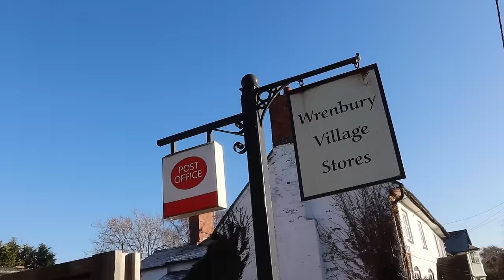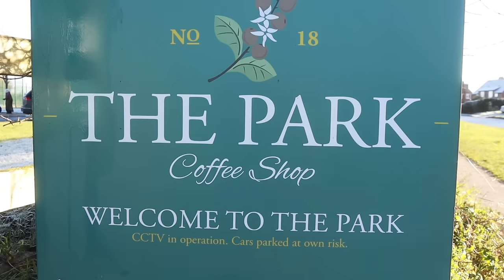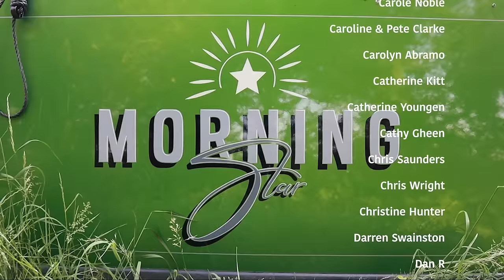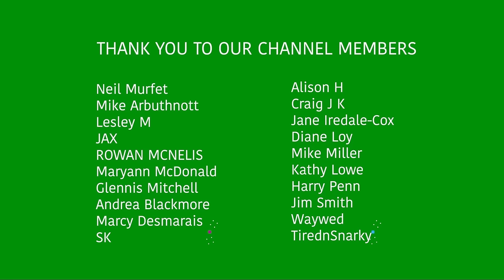Our 1st WINTER living on an ELECTRIC NARROWBOAT | FIRST WINTER out on the CANAL Ep.197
Winter on a Narrowboat. This is our first winter on our electric narrowboat. How do we charge our batteries and keep going through winter? Have we had any problems with the narrowboat and what's it like living on a narrowboat in England in Winter in the UK.
Paul & Anthony together with Dexter live full time, but manage to work part-time, on a Narrowboat, cruising the UK Canals and finding out what it's really like to be Living on a boat exploring the Nature and scenery on some of the best canals and rivers in the UK onboard an Oakums Narrowboat called Morning Star. Our brand brand new narrowboat from Oakums Narrowboats is embracing the latest technology including lithium, solar, and electric propulsion, the boat will be coal and gas free. We can't wait to share our new adventures with you.

🎬 Wet & Wild on a Narrowboat - Three Tunnels by Boat - Getting Soaked Ep137

🎬 I Have a Confession about Narrowboat Life - Lost Focus - What Next? Ep139

🎬 Real Life on a Narrowboat - What Are We Doing in the run up to Autumn? Ep140

🎬 Bonus Vlog - Meeting Narrowboat Vloggers - Getting Ready to Leave the Canal p141

🎬 We make it onto the Beautiful Llangollen Canal - Narrowboat Bucket List Destination - Ep142